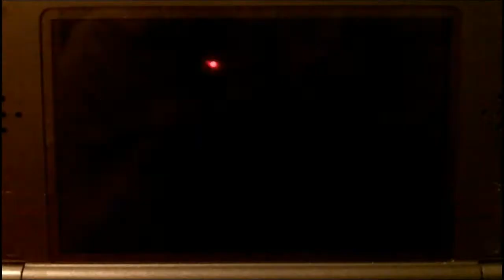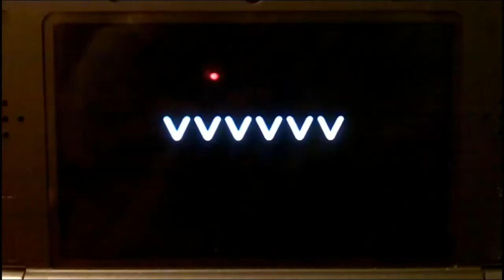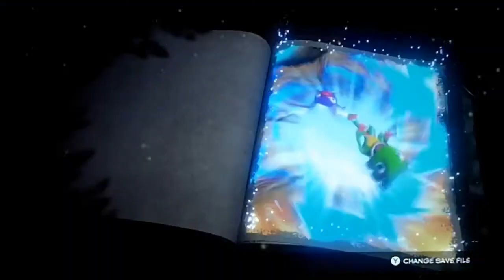EVERY GAME I OWN!!! (As of New Year's Eve 2020) - S-Z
All footage was taped with my camera on authentic U.S. consoles.
Consoles used in order of release: Nintendo 64, Sony Playstation 2,
Nintendo Gamecube, Nintendo DS, Sony Playstation 3, Nintendo Wii,
Nintendo "New" 3DS XL, Nintendo Wii U, Sony Playstation 4,
Super Nintendo Classic Edition, and Nintendo Switch

Opening: Excerpt from "The Journey Starts Today" by Walk off the Earth
from "Pokemon Journeys" on Netflix

Ending: Excerpt from "Hollow" by Yosh of Survive Said the Prophet
from "Final Fantasy VII Remake" on PS4